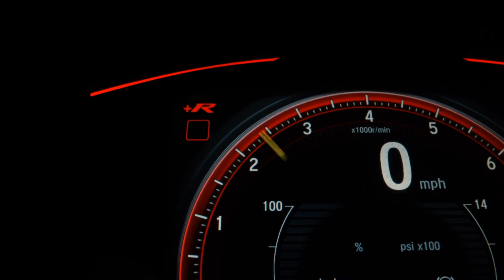VOLKSWAGEN SPACEFOX - 2011 - Ribeirão Preto/SP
Dados do Veículo
Veículo: VOLKSWAGEN / SPACEFOX 1.6 MI 8V
Ano: 2010/2011
Combustível: FLEX
Portas: 4 PORTAS
Câmbio: Manual
Cor: PRETA
KM: 115.400

✅ Alarme
✅ Ar Condicionado
✅ Ar Quente
✅ Computador de Bordo
✅ Desembaçador Traseiro
✅ Direção Hidráulica
✅ Encosto de Cabeça Traseiro
✅ Retrovisores Elétricos
✅ Travas Elétricas
✅ Vidros Elétricos
✅ Limpador Traseiro
✅ Trio Elétrico
✅ Engate
✅ Retrovisor Retrátil